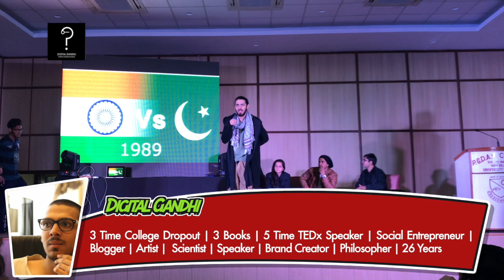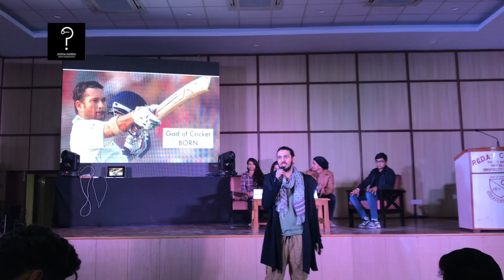God Of Cricket | Sachin Tendulkar | Success Story | Motivation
In his latest clip he gives an inside story of how sachin became the god of cricket.God Of Cricket | Sachin Tendulkar | Success Story |  Motivation

About Digital Gandhi

3 Time College Dropout | 3 Books | 3 Companies | Social Entrepreneur | Blogger | Artist |  Scientist | Speaker | Brand Creator | Philosopher | 25 Years